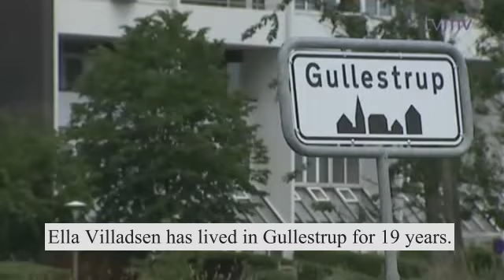Denmark: Somali Child-Rapist and Multiple Sex-offender Cannot Be Deported - Gullestrup